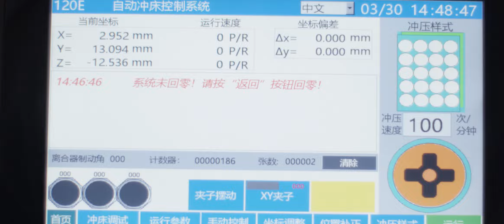Multi die Two piece can line Tongyi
TAIZHOU TONGYI MACHINERY EQUIPMENT CO.,LTD
Address: No.126,Qianwang Road,Duqiao Town,Linhai City,
Zhejiang, China 317016
Attn: Mary Wang